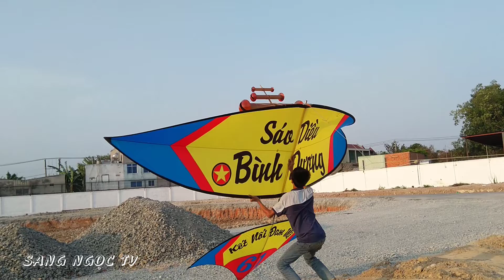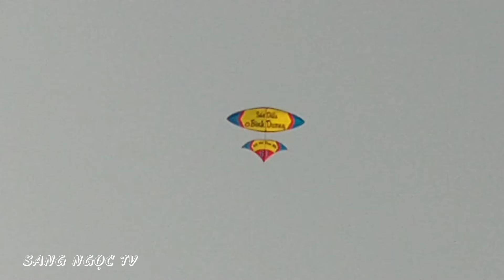SÁO DIỀU BÌNH DƯƠNG KẾT NỐI ĐAM MÊ ( FLYING KITES ) | SANG NGỌC TV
SÁO DIỀU BÌNH DƯƠNG KẾT NỐI ĐAM MÊ ( FLYING KITES )